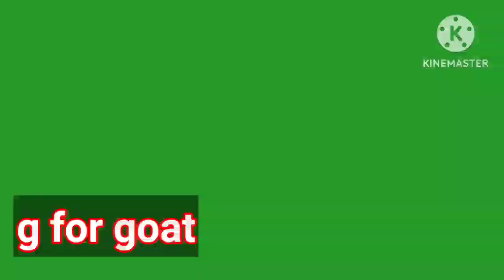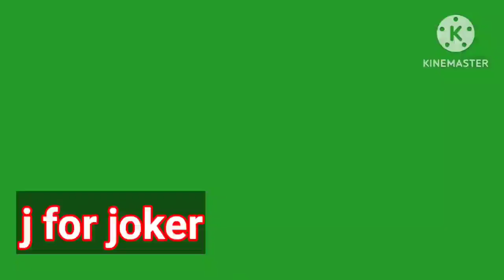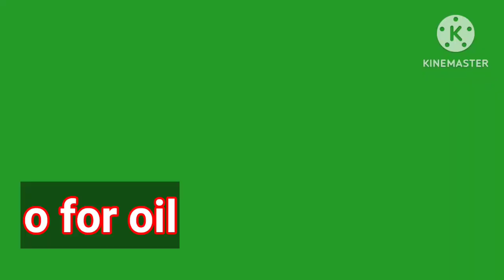a for apple